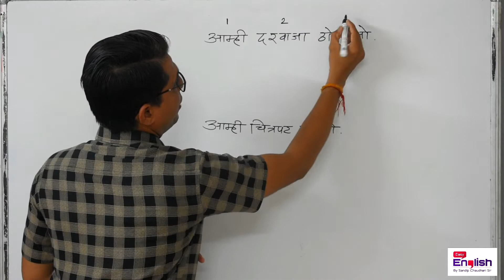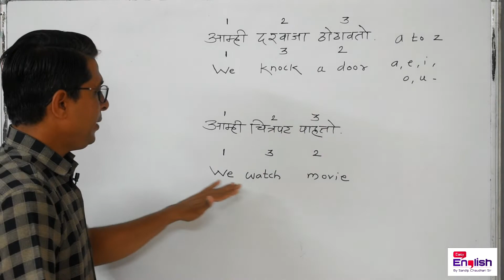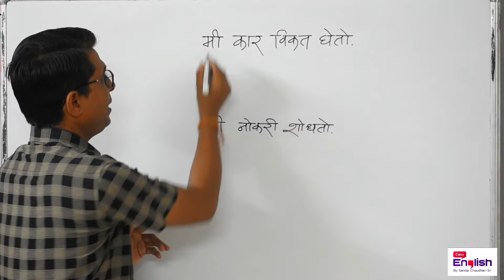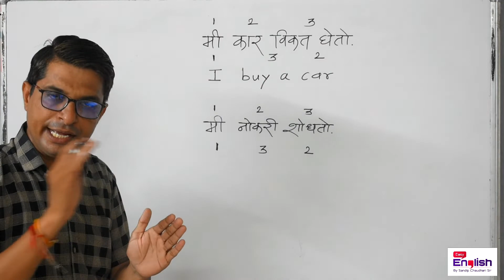02 How can I learn English sentence easily? मराठीतील वाक्य सहज इंग्रजीत बनवा I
प्रत्येकाला मराठीतून वाक्य इंग्रजीत बनवण्याची आवड निर्माण व्हावी या दृष्टिकोनातून आपल्या चॅनेलवर ही सिरीज सुरू करण्यात आली आहे.तरी हे व्हिडिओ जास्तीत जास्त गरजूंपर्यंत शेअर करून प्रत्येकाला इंग्रजी यावी हा महत्त्वाचा उद्देश आहे.